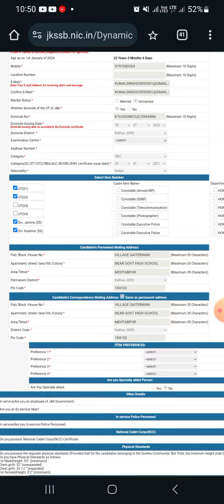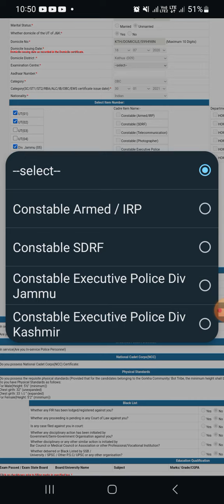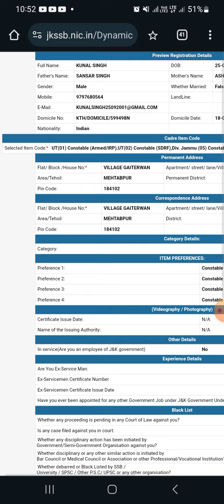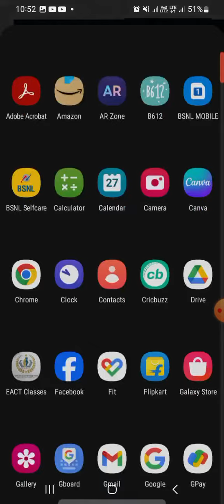HOW TO SET PERFERNCE FOR JKP CONSTABLE APPLICATION FORM 2024